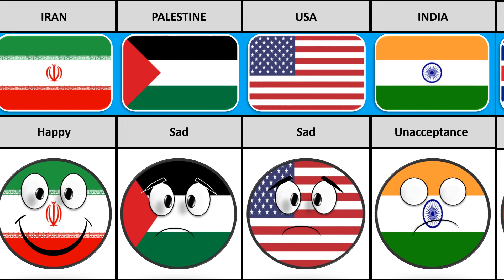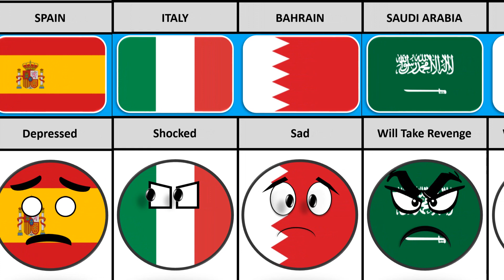What if UAE died 🇦🇪 - Reaction from different countries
In this video we made a list of countries reaction on what if UAE 🇦🇪 died. I hope you will enjoy the video.

what id uae died
what if uae died memes
what if uae died shorts
fun facts about uae
interesting facts about uae
uae relationship From Different Countries
what if switzerland died
what if switzerland died memes
what if switzerland died shorts
fun facts about Switzerland
countries that love Switzerland
countries that hate Switzerland
switzerland relationship with different countries
interesting facts about switzerland
enemies of switzerland
allies of switzerland
what if north macedonia died
what if macedonia died
what if north macedonia died shorts
what if north macedonia memes
fun facts about north macedonia
fun facts about macedonia
interesting facts about north macedonia
countries relationship with north macedonia
countriss that love North Macedonia
countries that hate north macedonia
what if hungary died
what if hungary died shorts
what if hungary died memes
fun facts about hungary
interesting facts about hungary
countries that love hungary
countries that hate hungary
countries and their enemies
what if usa died
what if america died
what if us died
what if usa died meme
what if usa died shorts
fun facts about usa
fun facts about america
what if usa died reaction from different countries
usa relationship with different countries
usa and their enemies
usa and their allies
countries that love usa
countries that hate usa
interesting facts about america
what if america died countryballs reaction
what if country died
reaction from different countries
what if honduras died
what if honduras died shorts
fun facts about honduras
countries and their relationship with honduras
interesting facts about honduras
countries that love honduras
countries that support honduras
countries that hate honduras
what if Romania died
what if romania died meme
what if romania died shorts
if romania dies countries would be happy or sad
what if mexico died
what if brazil died
what if russia died
what if pakistan died
what if bangladesh died
what if ukraine died
what if bulgaria died
what if canada died
what if china died
what if turkey died
countries that hate romania
countries that love romania
countries that support romania
countries that help romania
countryballs react to romania
countryballs animation
countryballs explained
countries that support each other
countries and their allies
what if country died reaction from different countries